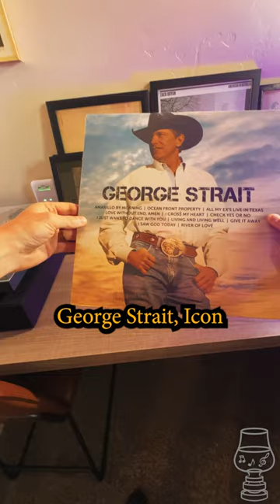George Strait - Icon + New Decanter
One of the greatest artists of all time, George Strait! Cheers!